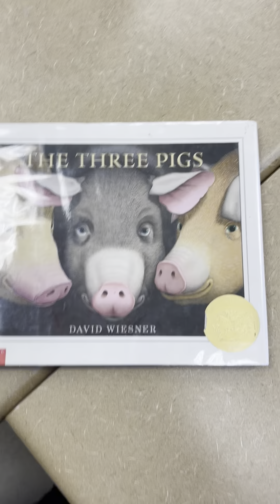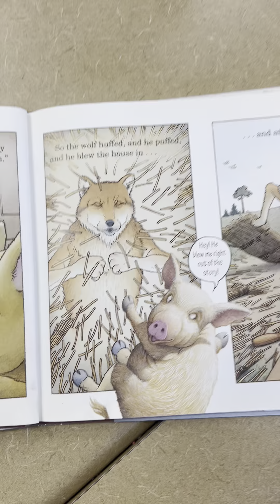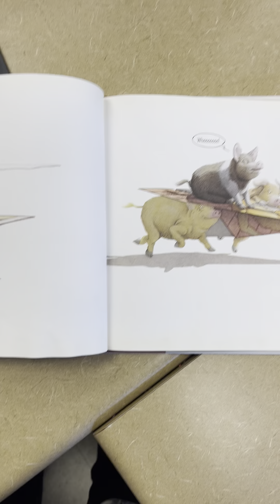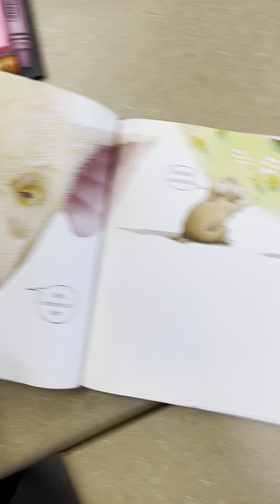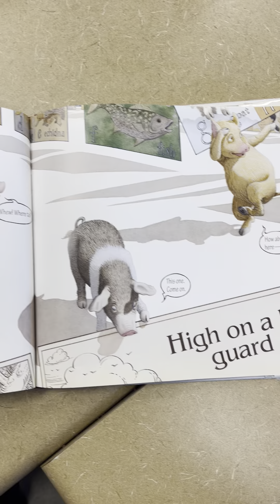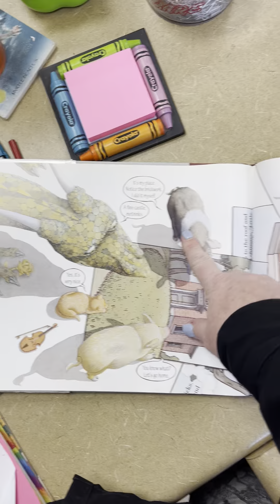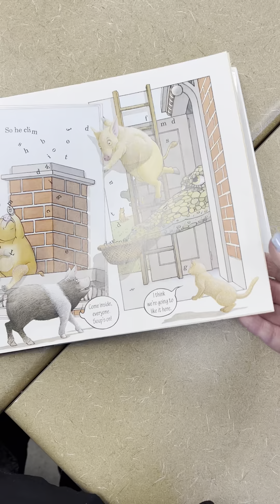The Three Pigs